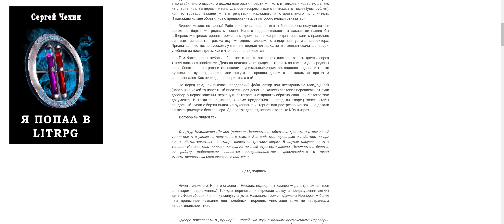Как началась Чума Фаро | История мира Horizon: Zero Dawn